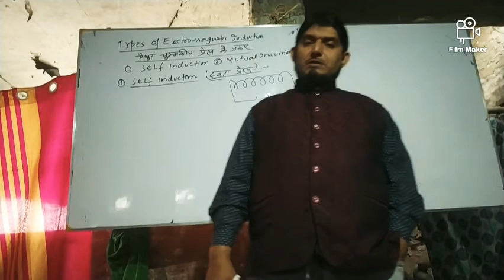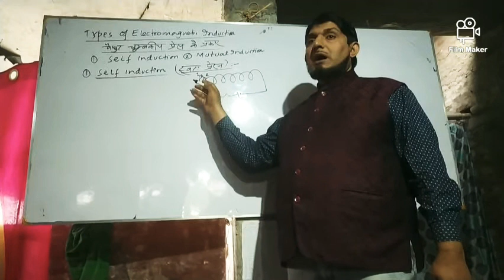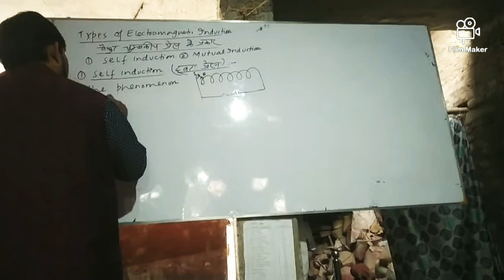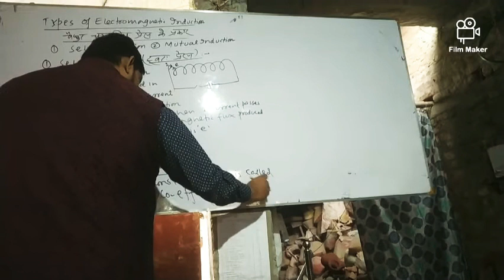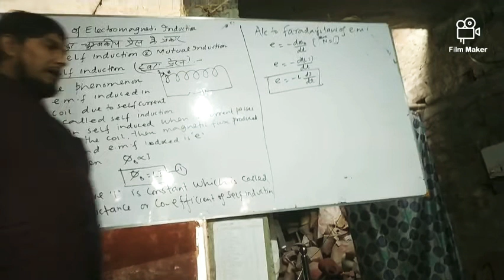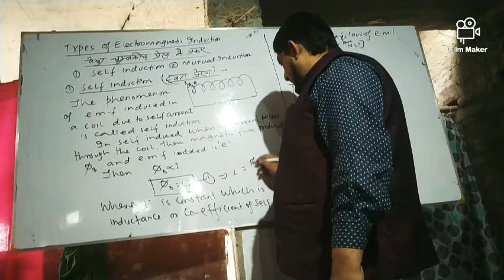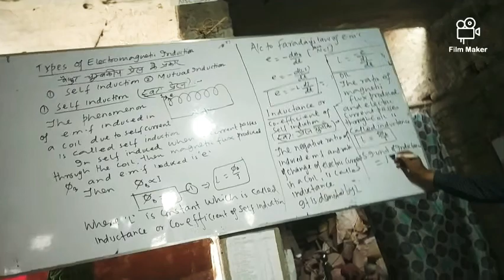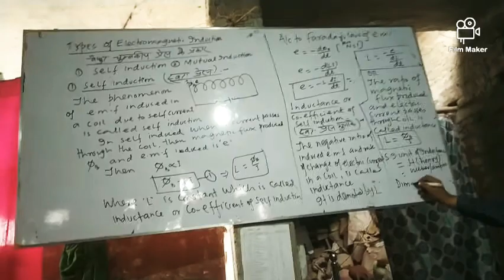Types of Electro Magnetic Induction